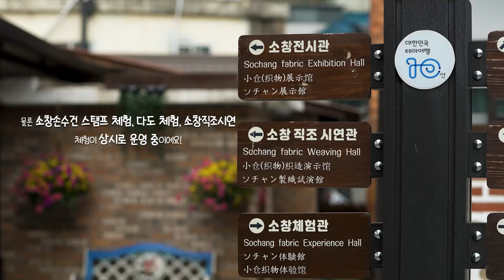[NEW새참] 여름이었다... 썸타고 싶은 계절, 강화도 여행VLOG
따사로운 햇살 푸르른 계절, 여름🍃
남사친과 떠난 강화도 여행🌳
국화저수지부터 강화석수문까지!🐾